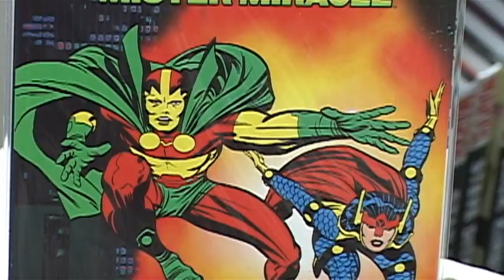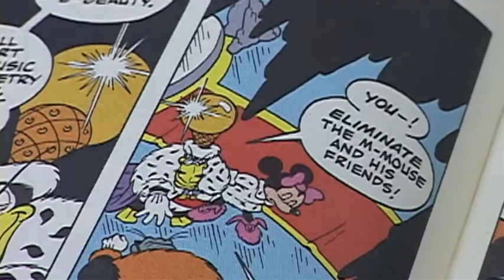Cartoonist Mike Royer - Nov 27th, 2012